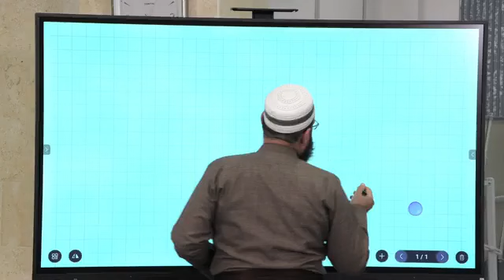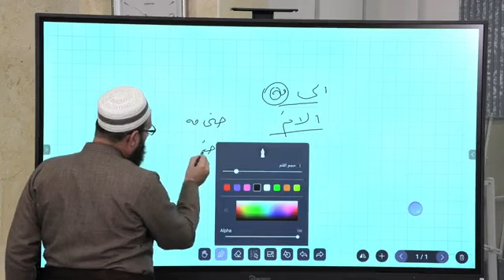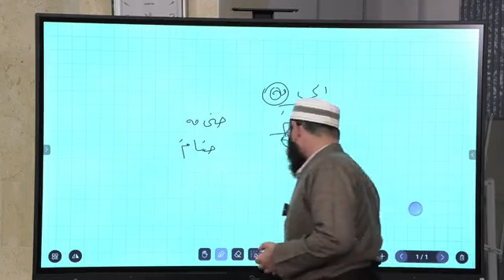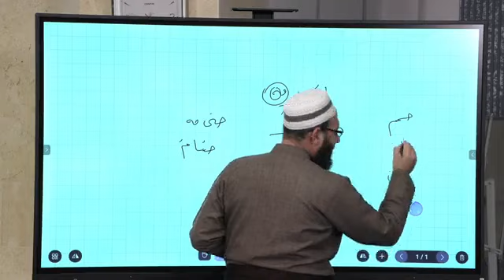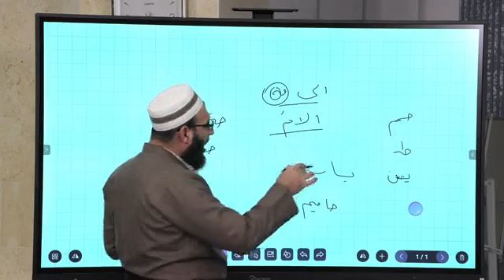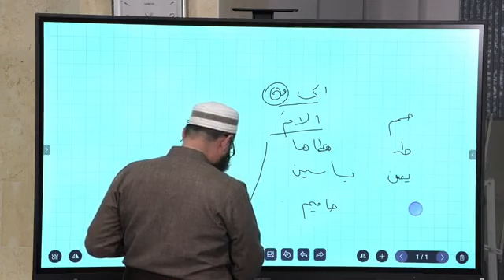شیکردنەوەی پەرتووکی مختصر الإملاء والتمرین(مامۆستا ابراهیم فاضل) 19/1/2023